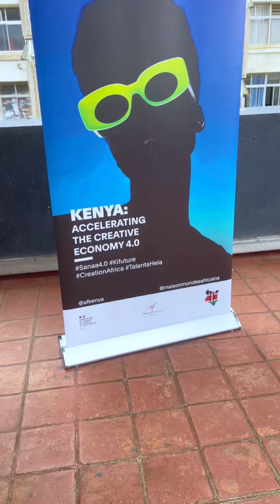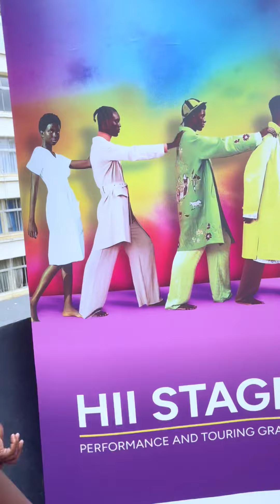Nile Dawta: A beneficiary of the HII STAGE GRANT 2024🥳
PROJECT BLACK WOMAN - In line with my art piece BLACKWOMAN - is part of Hii Stage performance and touring grant fund implemented by @hevafund and @afnairobi with the support of the French Government’s Creation Africa-Kenya project.

TOUR DATES: 🎤🎤
- Nakuru City: Jun 29th
- Mombasa City: Jul 27th
- Kisumu City: Aug 28th